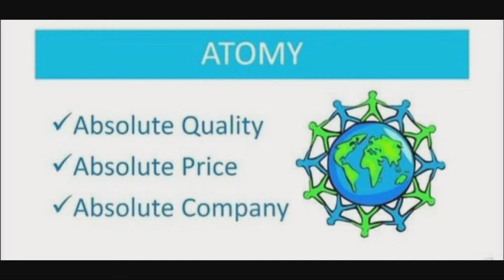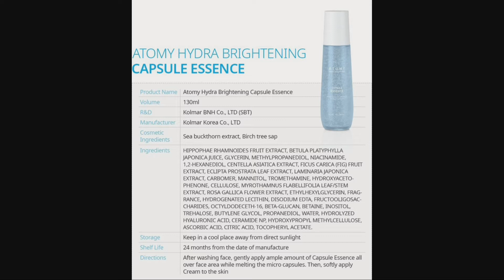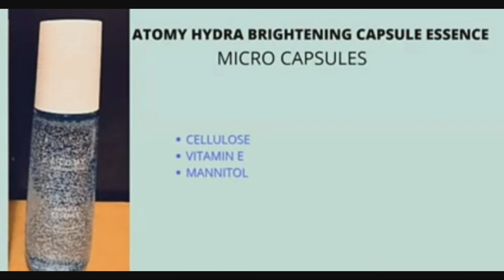Atomy Hydra Brightening Care Set in Telugu | Best skin care set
Atomy Hydra Brightening Care Set in Telugu | Best skin care set in direct selling industry

for product details and order inbox me